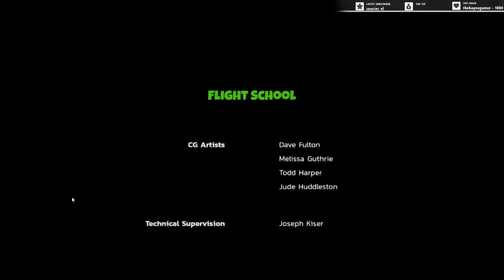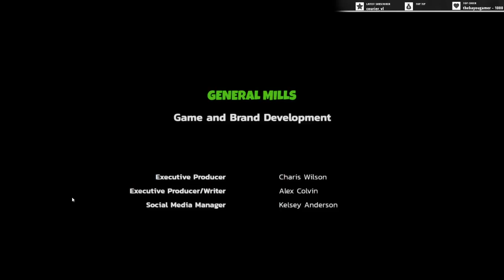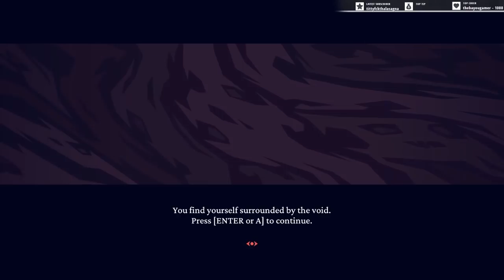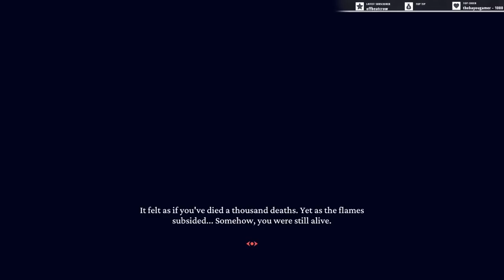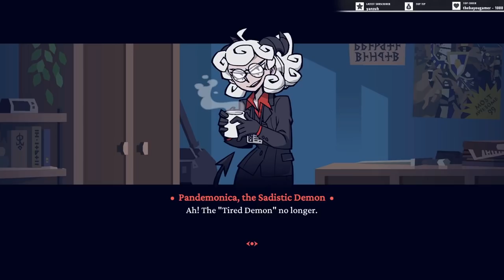Chex Quest + HellTaker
Zach wants to show me these games. They are, according to him, good games. I have my doubts.